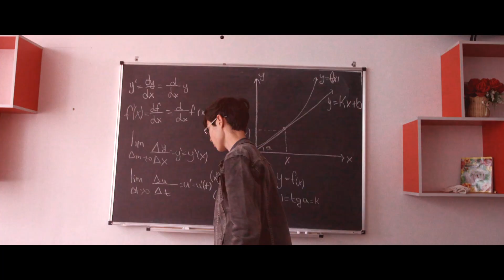ҰБТ-2022 / 140 балл / Dostyq.Bilim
Біліміңді дәлелдейтін уақыт келді. Жыл бойы үздіксіз дайындалып, өзіңді жетілдірдің. Ендігі кезек соны дәлелдеу. Ойлаған балыңды жинап, қалаған университетіңнің студенті атануыңа тілектеспіз!

"Достық" Білім беру орталығы әрқашан сенімен бірге екенін ұмытпа! Біз сенімен мақтанымыз! Тек биікке самға, Достық түлегі!